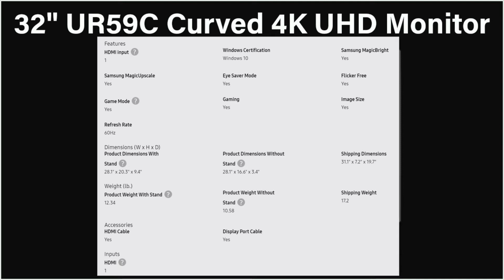SAMSUNG 32” UR59C CURVED MONITOR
SAMSUNG UR59C is Combining the realism of 4K UHD images with Samsung’s industry-leading 1500R curved screen, the Samsung UR59C delivers an immersive viewing experience like no other.